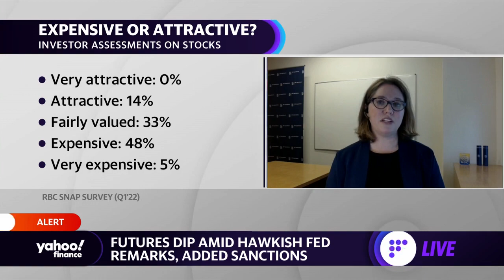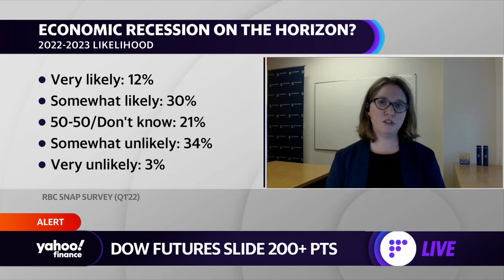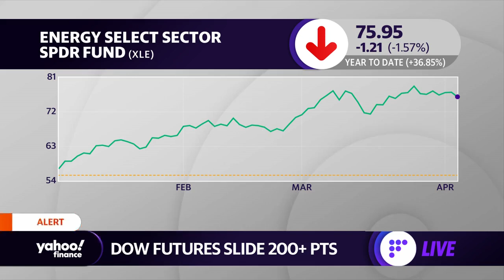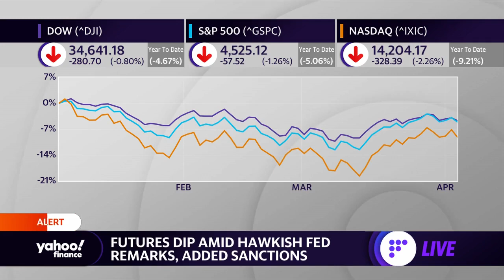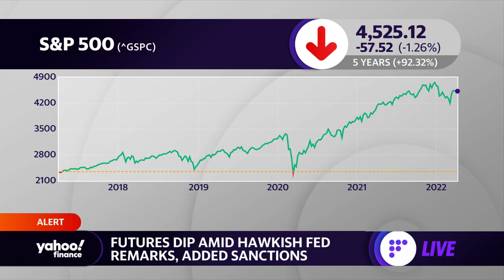Investor survey sees ‘lowest level of bulls,’ strategist says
RBC Capital Markets Head of U.S. Equity Strategy Lori Calvasina joins Yahoo Finance Live to discuss market reactions as new sanctions are placed on Russia, investor concerns ahead of Fed minutes, the possibility of a cyber attack, and the outlook for an economic recession.